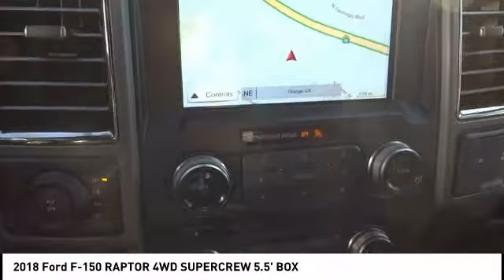2018 Ford F-150 ORANGE TUSTIN PLACENTIA FULLERTON ORANGE COUNTY 00T80541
2018 Ford F-150 RAPTOR 4WD SUPERCREW 5.5' BOX

Villa Ford
2550 N. Tustin St.

VILLA FORD PROUDLY SERVICING ORANGE, TUSTIN, PLACENTIA, FULLERTON, ORANGE COUNTY, & SURROUNDING SOUTHERN CALIFORNIA LOCATIONS. THIS WHITE 2018 Ford F-150 IS EQUIPPED WITH A EcoBoost 3.5L V6 GTDi DOHC 24V Twin Turbocharged, AUTOMATIC TRANSMISSION, AND RECEIVES AN ESTIMATED 15 City/18 Hwy MPG. CONTACT VILLA FORD AT TO SCHEDULE A TEST DRIVE AND TAKE THIS 2018 Ford F-150 HOME TODAY, OR VISIT OUR SHOWROOM CONVENIENTLY LOCATED AT 2550 N. TUSTIN ST. ORANGE, CA 92865. STOCK #: 00T80541 | 2018 Ford F-150 Raptor 4WD SuperCrew 5.5' Box TRACTION CONTROL SECURITY SYSTEM 2018 Ford F-150 RAPTOR 4WD SUPERCREW 5.5' BOX Oxford White 2018 Ford F-150 Raptor 4WD 10-Speed Automatic EcoBoost 3.5L V6 GTDi DOHC 24V Twin Turbocharged 4WD. Equipment Group 802A Luxury (10-Way Power Driver & Passenger Seats, 360 Degree Camera, 4.10 Front Axle w/Torsen Differential, 8 Productivity Screen, Advanced Security Pack, Ambient Lighting - Ice Blue Color Only, BLIS Blind Spot Information System, Dual-Zone Electronic Automatic Temperature Control, Heated Steering Wheel, Inflatable Rear Safety Belts, Integrated Trailer Brake Controller, Intelligent Access w/Push-Button Start, LED Box Lighting, LED Sideview Mirror Spotlights, Memory System (Seat, Pedal, Exterior Mirror), Power Glass Heated Sideview Mirrors, Power Tilt/Telescoping Steering Column w/Memory, Power-Adjustable Pedals, Power-Sliding Rear Window, Pro Trailer Backup Assist, Radio: B&O Play Premium Audio System, Remote Start System w/Remote Tailgate Release, SYNC 3, SYNC Connect, Tailgate Applique FORD, Universal Garage Door Opener, and Voice-Activated Touchscreen Navigation System), GVWR: 7,050 lbs Payload Package, 4WD, 17 Cast Aluminum Wheels, 4-Wheel Disc Brakes, 7 Speakers, 8-Way Power Driver's Seat w/Power Lumbar, ABS brakes, Air Conditioning, AM/FM radio: SiriusXM, Auto-dimming Rear-View mirror, Brake assist, CD player, Compass, Delay-off headlights, Driver door bin, Driver vanity mirror, Dual front impact airbags, Dual front side impact airbags, Electronic Locking w/4.10 Axle Ratio, Electronic Stability Control, Emergency communication system: 911 Assist, Front anti-roll bar, Front Bucket Seats, Front Center Armrest, Front fog lights, Front reading lights, Front wheel independent suspension, Fully automatic headlights, Heated Leather 40/Console/40 Front Seats, Illuminated entry, Leather steering wheel, Low tire pressure warning, Occupant sensing airbag, Outside temperature display, Overhead airbag, Overhead console, Panic alarm, Passenger door bin, Passenger vanity mirror, Power door mirrors, Power driver seat, Power steering, Powe STOCK #: 00T80541 | VIN: 1FTFW1RG0JFD52704 | 2018 Ford F-150 Raptor 4WD SuperCrew 5.5' Box TRACTION CONTROL SECURITY SYSTEM Villa Ford